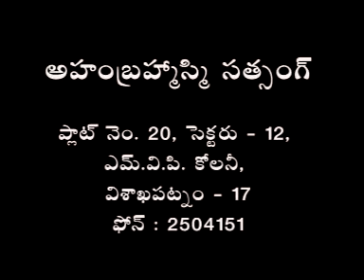Vol-63 ( కల, భ్రమ, ఆలోచనల, అనుభూతి, 21వ శతాబ్దపు ముక్తిసాధన )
బ్రహ్మవాదిని శ్రీమతి కర్రా సూర్యకాంతం గారి ఆత్మజ్ఞాన ప్రవచనములు
Publisher : AHAM BRAHMASMI SATSANG - VISAKHAPATNAM
© All rights are reserved with AHAM BRAHMASMI SATSANG - VISAKHAPATNAM.

Atmadarshini Volume - 1 ( Telugu )

Atmadarshini Volume - 2 ( Telugu )

Atmadarshini Volume - 3 ( Telugu )

Atmadarshini Volume - 1 ( English )

Atmadarshini Volume - 2 ( English )

Atmadarshini Volume - 3 ( English )

Dhyanam Album  (Telugu)